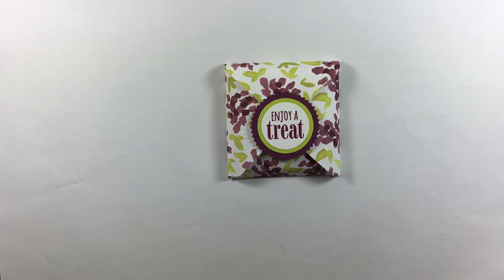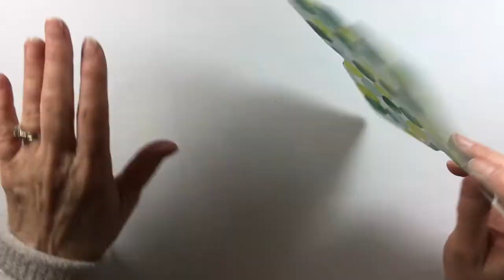Envelope Punch Board Treat Pouch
Quickly and easily make a pouch for treats using the Envelope Punch Board.

Tutorial Created by Tracy Bradley